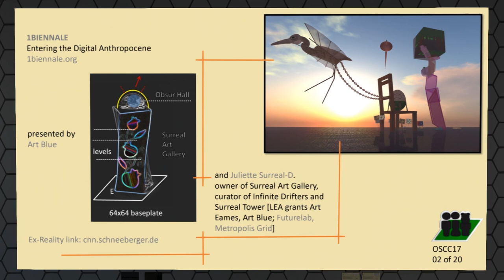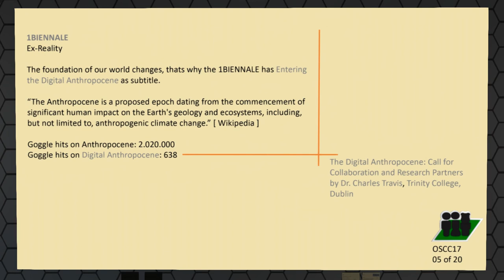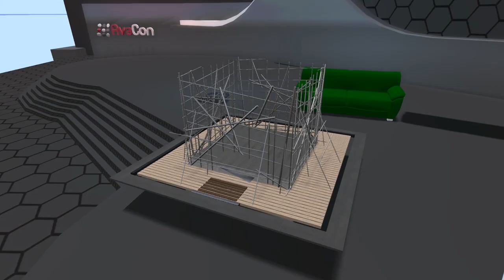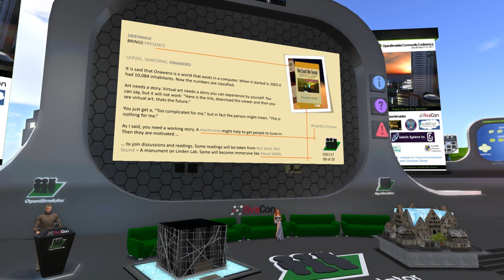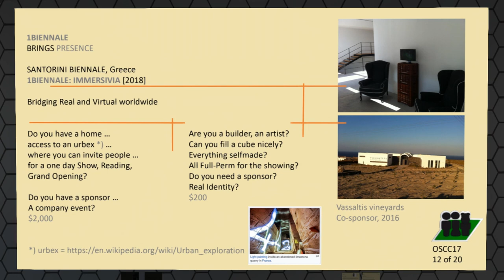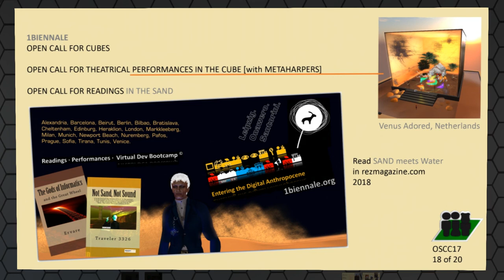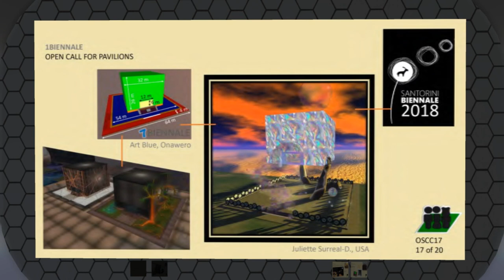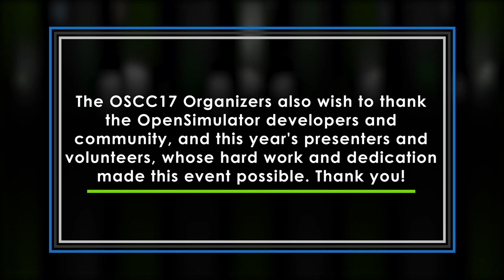OSCC17 - The First Digital Bienniale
In 2016 an immersive interactive art show became part of a real Biennale under the icon IMMERSIVIA. In 2018 the IMMERSIVIA will extend and happen all over the world as the 1st Digital Biennale expanding over 7 continents.

The concept based on Pavilions and on containers inside the Pavilions (Cubes), some artists who already committed to contribute will be mentioned and also their Pavilions (some might be in draft status) will be shown. Works conserved by the society in a project Vulcanicus (50 artists) will also be shown in a dynamic way (time driven OAR uploads).